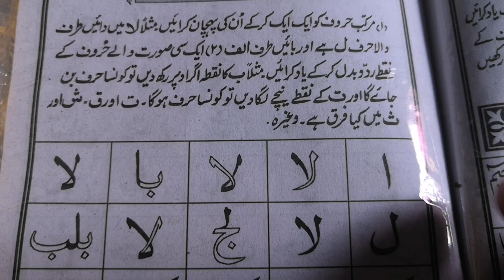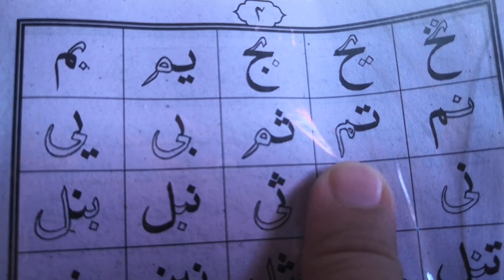Noorani Qaida Lesson 2 | learn quran with tajweed | نورانی قائدہ سیکھے | kidseducational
Hum bachon ko or bary b is se seekh sakty hen to is ke liye aaj se hum noorani qaida talafuz ke sath parhengy to hamary aany wali videos ke liye hamy join kren or mazeed seekhen or b buht kuch choty baby ke sath.